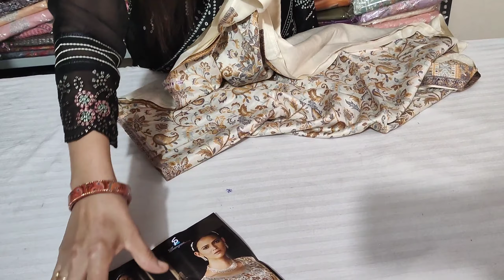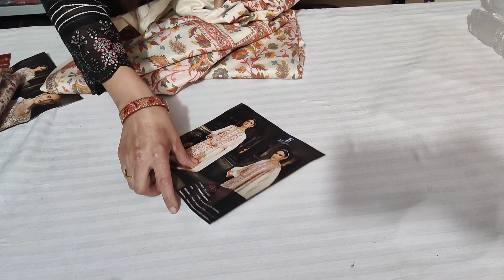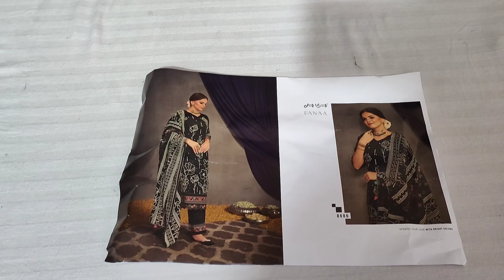Jay Vijay Brand के डिजाइनर सूट्स का जबरदस्त धमाका || 7404615590